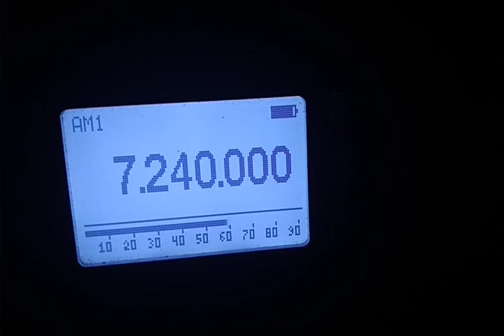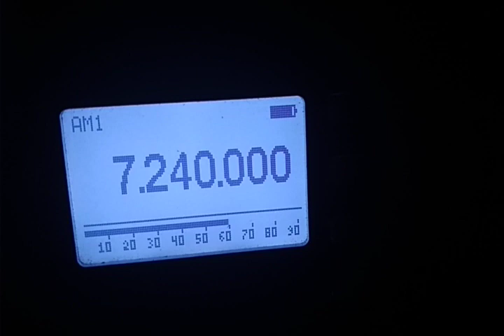RTI Test QRM CRI 7245 02.07.2022 19.20-19.25 7240